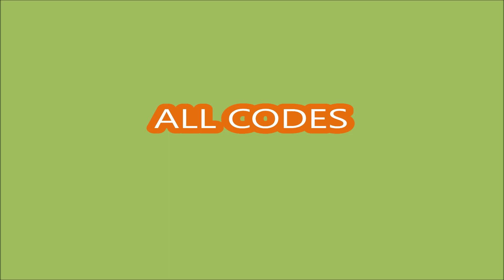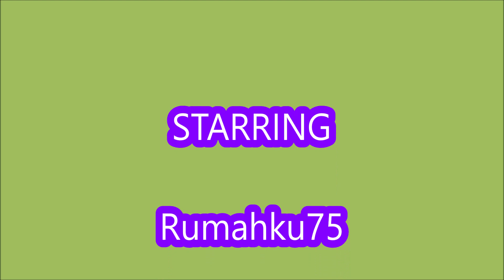*ALL CODES WORK *💗Sell Pets and PROVE MOM WRONG! [NEW] ROBLOX | MARCH 1, 2024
Sell Pets and PROVE MOM WRONG